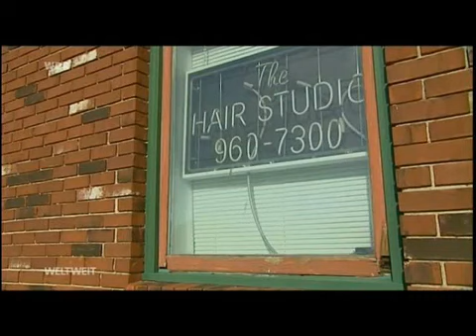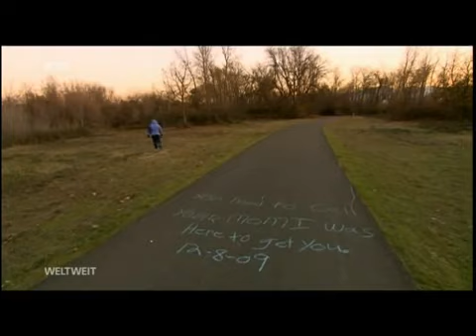Der Niedergang der USA 2